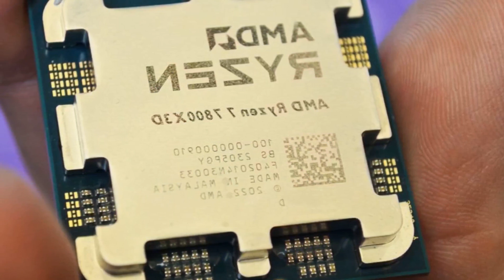HENRY CAVILL GROWS CLAWS AND STUNS THE INTERNET TO BECOME HUGH JACKMANS SUCCESSOR AS...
Henry Cavill Grows Claws and Stuns the Internet to Become Hugh Jackmans Successor as Wolverine in New Epic Image   FandomWire

After the past few rough months for Henry Cavill fans. the actor announced that he will be working with Amazon on a Warhammer 40.000 series. With his official departure from the DCEU. fans also began to wonder if they could bring him to the Marvel Cinematic Universe would see again. Laxmi Rajput is a writer at Fandomwire.